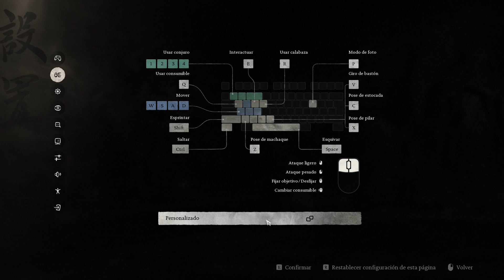Black Myth: Wukong | Castellano (sub) | Primeros 20 minutos/no comentado